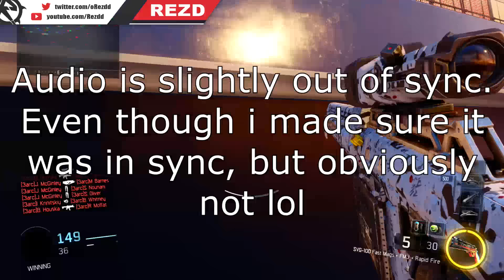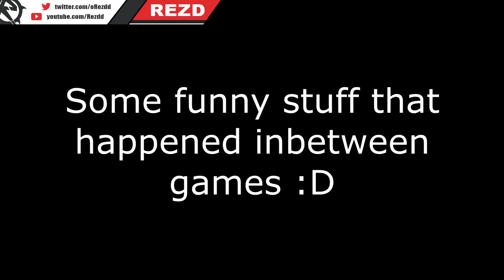BO3: Sniper VS Trickshotter #1 ft. Vitriq (NEW SERIES!)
Hey guys and welcome back to another video! Also drop a comment if you enjoyed the video, thanks. And have a great day :D